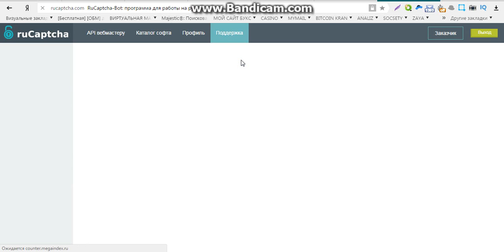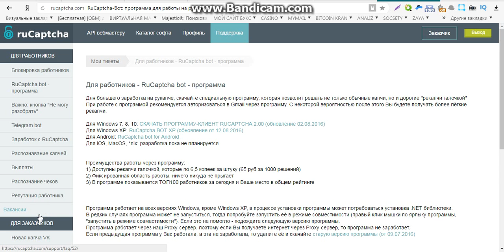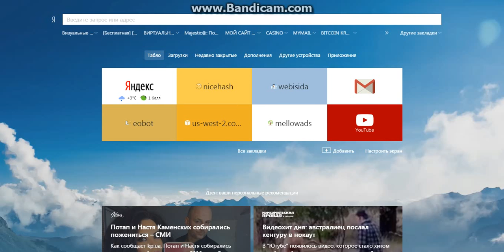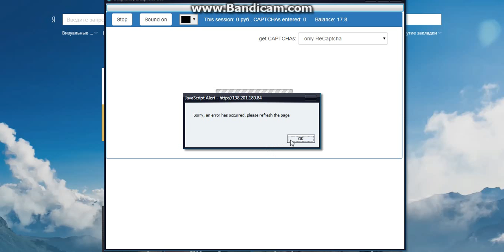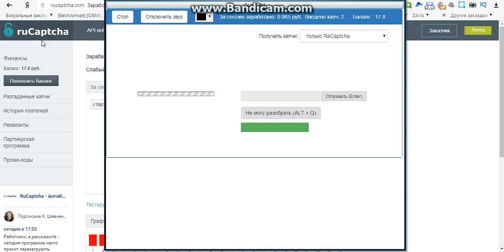заработок для школьников